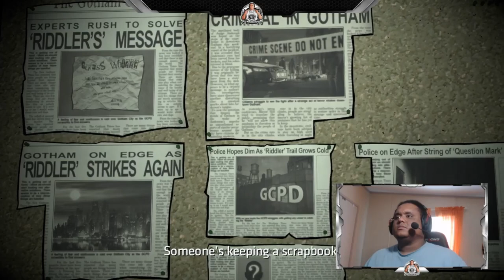Batman: The Enemy Within - Episode 1 (The Enigma)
Playing Episode 1 of Batman: The Enemy Within.
Originally a live Twitch Broadcast.